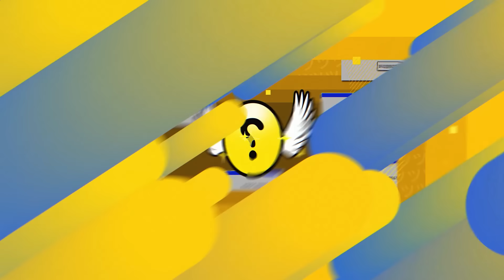世界大会を目前に控え、気胸再発の疑いがあるゆきお【APEX/RIDDLE ORDER/ゆきお】